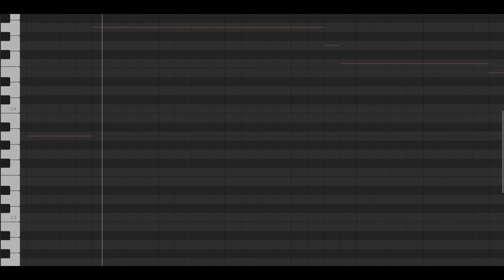【Ryo・An Xiao】 magnet 【SYNTHESIZER V COVER】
◆ an xiao render: @kitsunekiii0809
◆ ilustration: yunomi-p
◆ adlibs: uzuki tomoya
◆ tuning・mix: me
◆ ust: haruvampire